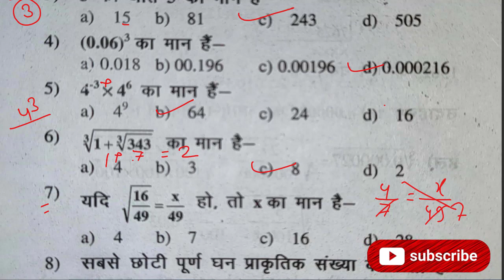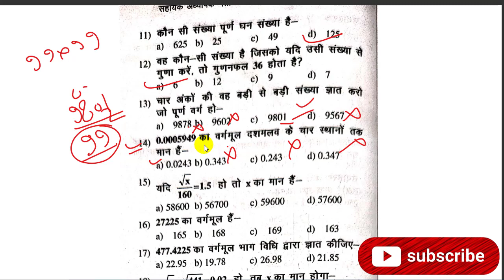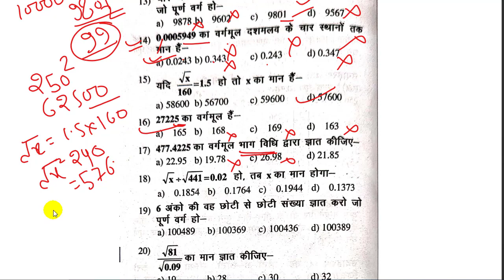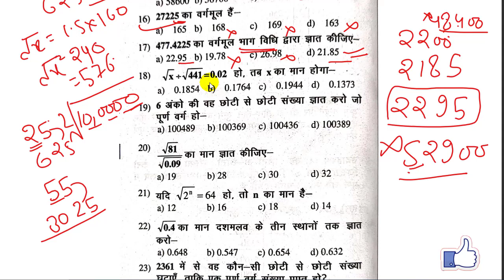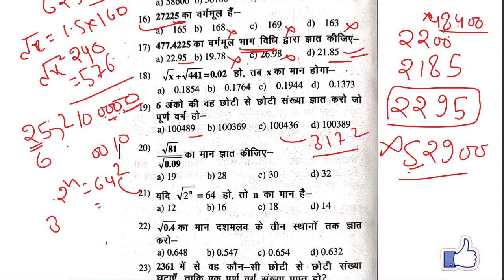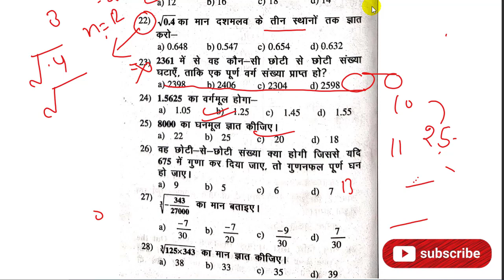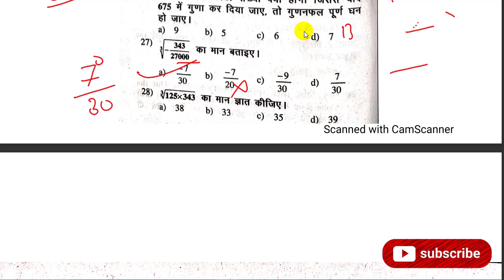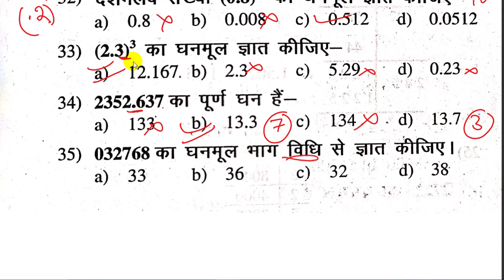जूनियर शिक्षक भर्ती UPTET 2021 | SQUARE/CUBE (वर्ग, घन) Practice set 3 👍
this video mr Brahma Pratap Singh explained that uptet ctet2021 upaided juniorvacancy TGT Math जूनियर शिक्षक भर्ती | Reet 2021| UPTET 2021 SQUARE/CUBE (वर्ग, घन) practice sessions👍

reet math
uptet math
ctet math
number system
Practise set -1
unit digit
place value
face value
number system
maths book for Junior vacancy
maths syllabus
maths strategy
science strategy
gk book
gk strategy
science strategy
hindi strategy
english strategy
Sanskrit strategy
score 120+
up prt vacancy
#51000 vacancy
uptet 2021
CTET 2021
stet 2021
btc result
b.ed result
age Criteria
age issue
age relaxation
password kaise banaye
form fill kaise kre
junior form kaise bhare
ctet marksheet no
ctet result date
ctet certificate
marksheet no Highscool
marksheet no intermediate
marksheet no graduation
marksheet no btc
marksheet no bed
ctet marksheet no
ctet result date
ctet certificate
marksheet no Highscool
marksheet no intermediate
marksheet no graduation
marksheet no btc
marksheet no bed
up junior tet certificate no
junior teacher vacancy
form fill kaise kren
junior में documents kaun se lagege
up aided junior high school
photo size kb में कैसे करें
varification kaise kren
final submit kaise kren
photo upload kaise kren
signature upload kaise kren
printout kaise len
up added junior high school
up junior vacancy subject
supertet paper
uppet ka syllabus kya hai
uppet kb hai
up pet me English aayegi kya
all government vacancy
chandra institute allahabad
how yo check answerkey ctet
ctet result
ctet marks
ctet topper
ctet hindi kaise check kren
ctet English kaise check kren
CTET-2021 Answer key for paper 1
CDP, MATHS, EVS, HINDI, ENGLISH
uptgt/pgt
अध्ययन मंत्रा
chandra institute
Telegram doubt group link
httpinstitute
uptet 2021
super tet 2021